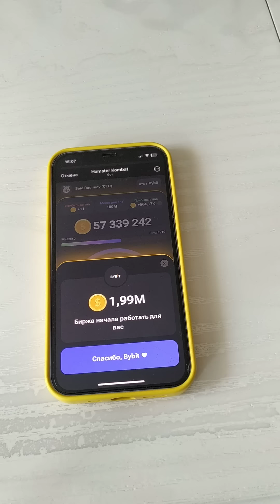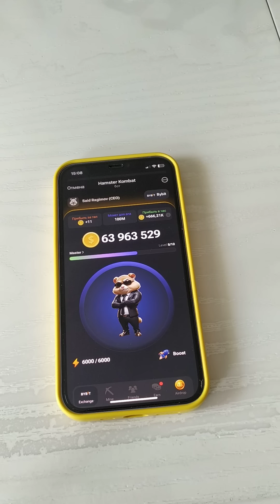10 ИЮНЯ КОМБО КАРТЫ НА 5 МИЛЛИОНОВ МОНЕТ В HAMSTER KOMBAT 🐹